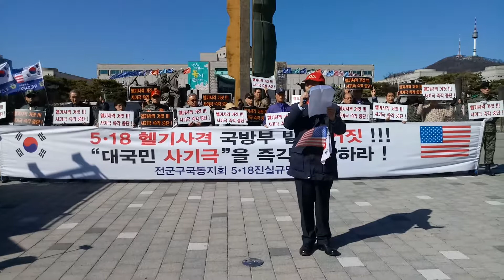5.18헬기사격 국방부 거짓발표 항의시위(2)- 3/16/2018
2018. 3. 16. 오후 3시
국방부 정문 앞 전쟁지념관
★ 주관: 전군구국동지회 5.18진상규명위원회 TF